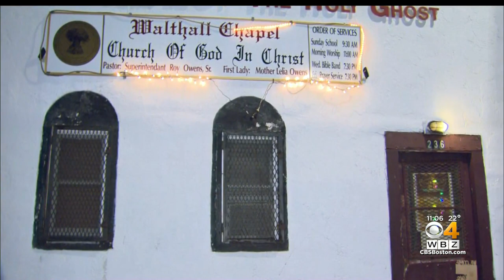Boston charity receives new donations after storm damages toys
A Roxbury charity's food delivery was canceled because of the weather and many toys were damaged by rain. WBZ-TV's Juli McDonald reports.